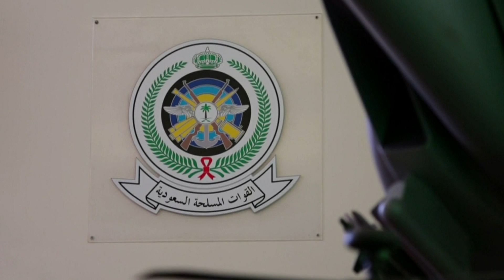ROTV 3:22:18 1